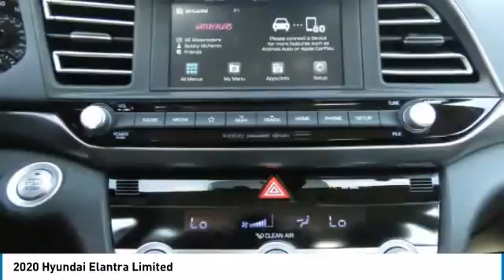2020 Hyundai Elantra 21404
2020 Hyundai Elantra Limited